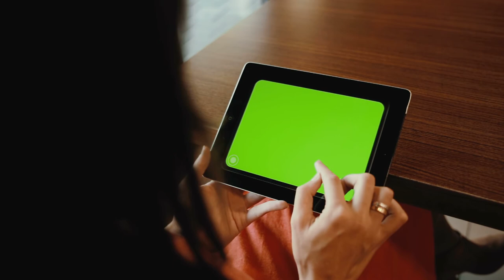woman using tablet at the table green screen